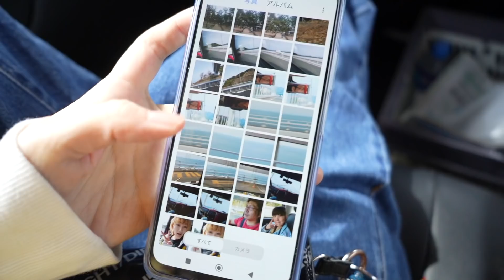完全オフの1日に密着【家族でおでかけ】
割引やプレゼントなど、お得な情報が盛り沢山。

マジで、恐怖で足がすくむってことことだなって( ˊ̱˂˃ˋ̱ )
途中、ひかるはどうしようかと思いましたよw
（動画を最後まで見るとわかるはずw）

スマホ興味ある方、ぜひ見てみてください＾＾
・お子様のはじめてのスマホに
・プライベート携帯に
・ガジェット好きな方

おすすめです٩( ᐛ )و

（ひかる）

◆ note 毎日9時更新/サークル活動しています。

◆LINEスタンプ結構更新します。

メイン→@kokoromanmein

 ・Mom. Dad
・Big sister（miminee)